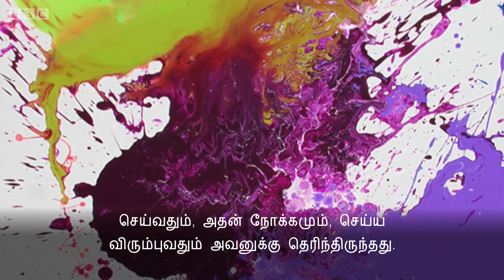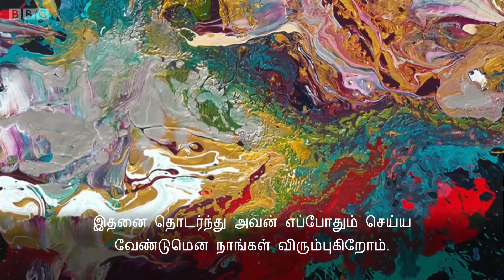நான்கு வயதில் ஓவியக் கலை மேதையானவரை தெரியுமா?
வண்ணமடிக்கும் தூரிகையை கையில் எடுத்துபோது, அட்வைட்டுக்கு எட்டு மாதம்தான் ஆகியிருந்தது.
நான்கு வயதிலேயே ஓவியக் கலை மேதையாக ஆனதாக இச்சிறுவன் பாராட்டப்படுகிறான்.
தனது படைப்புகளை ஆயிரக்கணக்கான டாலருக்கு விற்றுள்ள மூன்று கண்காட்சிகளை இந்தச் சிறுவன் நடத்தியுள்ளான்.

கனடாவில் வாழும் இந்த சிறுவனை பற்றிய காணொளி.